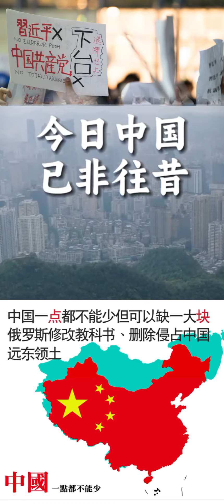一個緬懷和思念 三權分立的日子 烈士紀念日